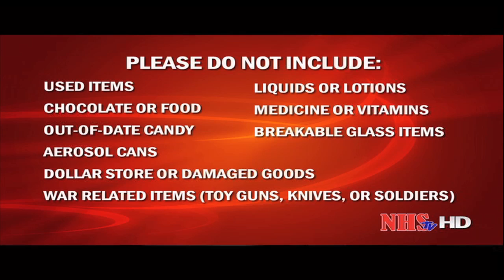NHSTV - November 15, 2012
Chillin' with Childress featuring Haitian Earthquake Victims, Adventures of Allin the Texan Gnome (Allin vs Vikings)